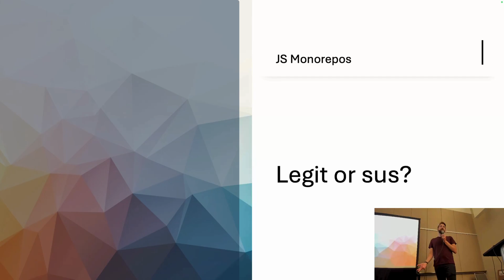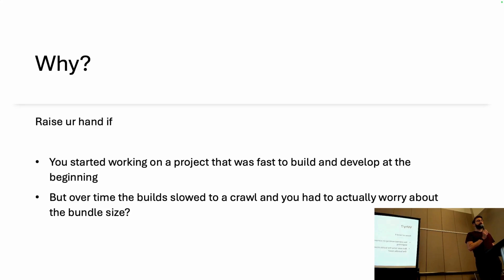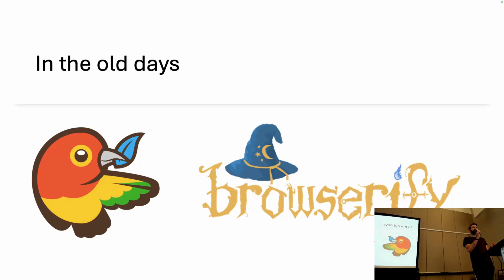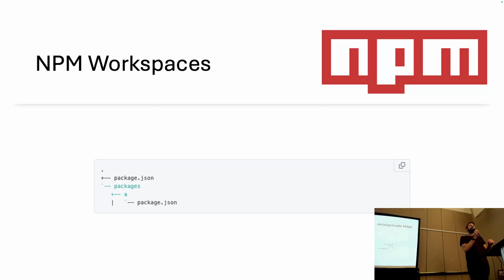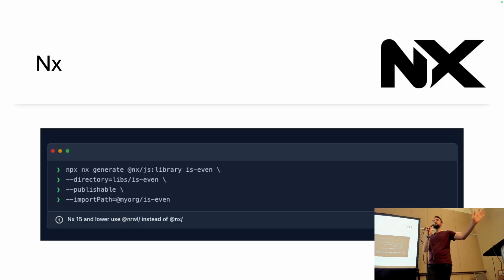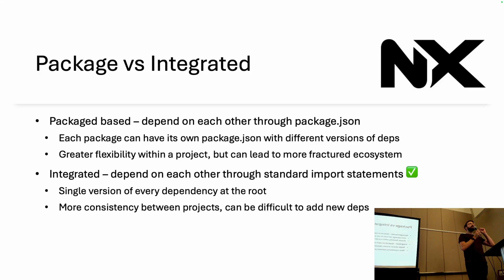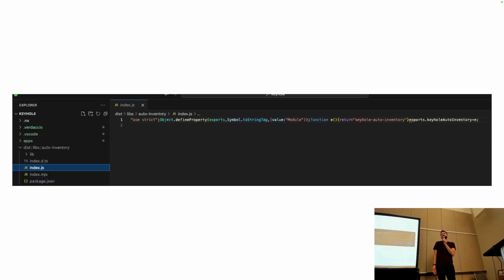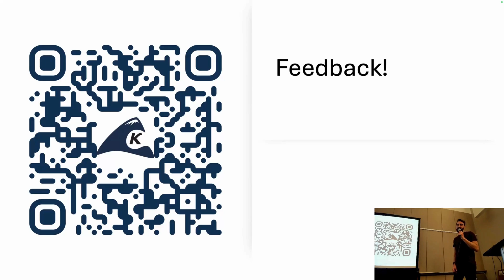JavaScript Monorepos: Friend or Foe? | KCDC Conference Talk by Zach Gardner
Watch Keyhole Software Chief Architect Zach Gardner as he delves into the world of JavaScript monorepos in this engaging session recorded at the Kansas City Development Conference on June 26, 2024.

Talk Overview:
Zach shares his extensive experience in JavaScript, reminiscing about the challenges faced in the early days before tools like Firebug and Chrome DevTools. He highlights how monorepos have revolutionized JavaScript development by allowing developers to manage all their JS code in a single repository, making it easier to focus on specific app features without the hassle of rebuilding outdated components.

Key Takeaways:
- The benefits of using monorepos in JavaScript projects.
- How monorepos can streamline your development process.
- An exploration of the most popular and effective monorepo options available today.

Discover the light at the end of the tunnel for your JavaScript projects and learn how to leverage monorepos for a more efficient development experience.